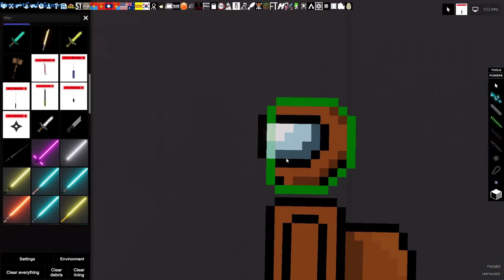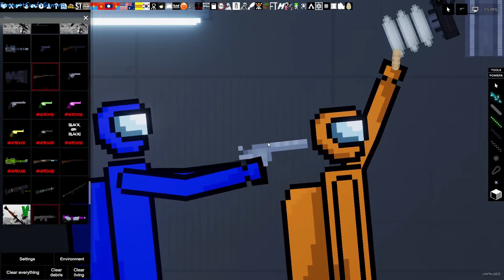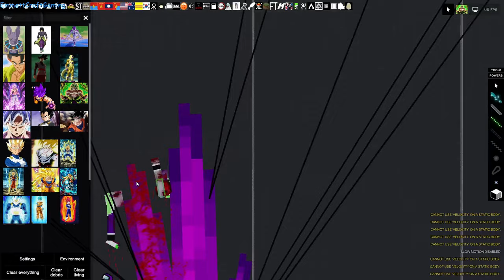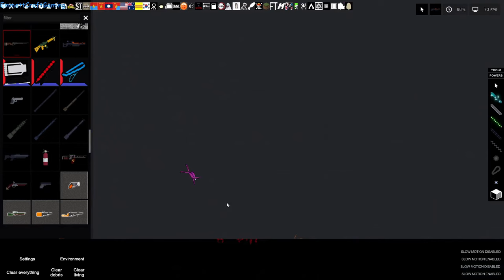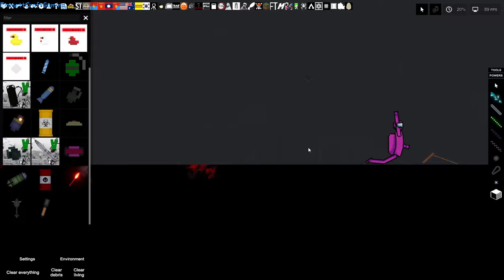AMONG US people playground